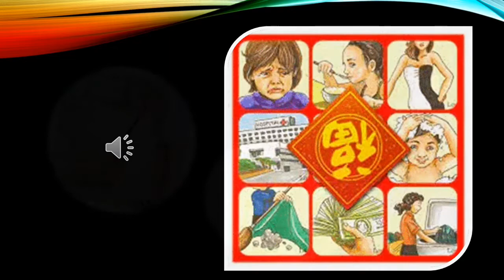What are some special rules for Chinese New Year Series 2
Our project in English Language
 “Make audio Books for excellent pronunciation “.
what a world 1
Amazing stories from around the Globe
Series 2